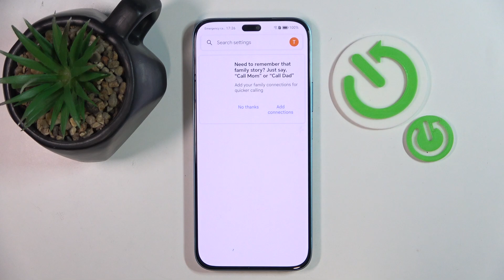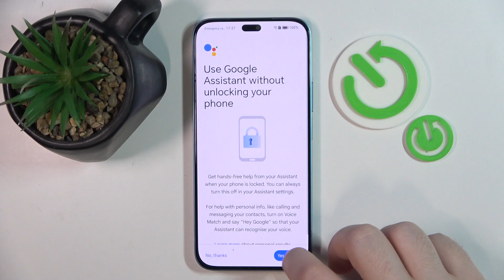How to Enable Google Assistant on Lock Screen - HONOR 200 Lite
Today, we’ll show you how to set up Google Assistant for quick access, even when your phone is locked, making it easier than ever to use voice commands on the go. So watch our video and unlock the full potential of your HONOR 200 Lite by learning how to enable Google Assistant on your lock screen.

How to enable Google Assistant on HONOR 200 Lite? How to turn on Google Assistant on HONOR 200 Lite? How to manage Google Assistant Settings on HONOR 200 Lite? How to start Google Assistant work on HONOR 200 Lite? How to find Assistant Settings on HONOR 200 Lite?